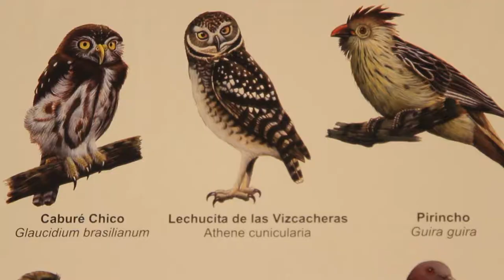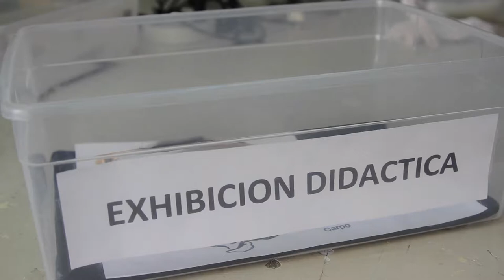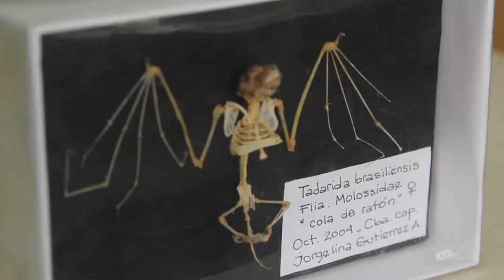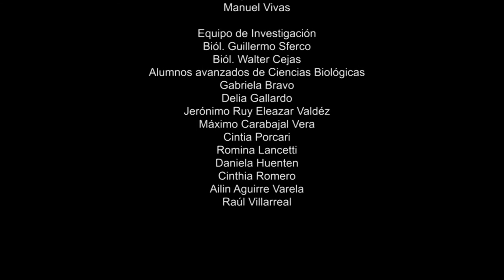ESQUELETOS: PREPARACIÓN DE PIEZAS ÓSEAS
A partir de una técnica innovadora en conservación de piezas óseas, este grupo de científicos de la Facultad de Ciencias Exactas, Físicas y Naturales de la Universidad Nacional de Córdoba, con el apoyo del Gobierno de la provincia de Córdoba, propone generar otro tipo de acercamiento a la fauna autóctona.

Título del Proyecto PROTRI
APLICACIÓN DE TÉCNICAS INNOVADORAS EN  LA REPARACIÓN DE PIEZAS ÓSEAS, CAPACITACIÓN, TRANSFERENCIA Y UTILIZACIÓN EN MUSEOS DE CIENCIAS NATURALES
Dir. del proyecto: Dra. Mirian E. Bulfon; Equipo de Investigación: Biól. Guillermo Sferco
Biól. Walter Cejas; Gabriela Bravo; Delia Gallardo; Jerónimo Ruy Eleazar Valdéz; Máximo Carabajal Vera; Cintia Porcari; Romina Lancetti; Daniela Huenten; Cinthia Romero; Ailin Aguirre Varela; Raúl Villarreal

Fb: Esqueleto a la vista

MICRO-CIENCIA es una serie de microprogramas realizados desde el Centro de Producción e Innovación en Comunicación de la Facultad de Ciencias de la Comunicación de la Universidad Nacional de Córdoba en coordinación con el Ministerio de Ciencia y Tecnología de la Provincia de Córdoba para la divulgación de proyectos seleccionados Programa de Transferencia de los Resultados de la Investigación y a la Comunicación Pública de la Ciencia convocatoria de Proyectos Subsidiados año 2014
Producción General: Guillermo Iparraguirre
Producción Ejecutiva: Meli Orquera
Jefa de Producción: Estefanía Galará
Guión: Mariano Aguado
Contenidista: Dra. Mirian E. Bulfon
Cámara: Sol Maestri
Drone: César Boretti
Edición: María Belén Poncio
Postproducción: Manuel Vivas

Autoridades FCC
Decana
Mariela Parisi
Secretaría de Coordinación
Susana Morales
Centro de Producción e Innovación en Comunicación
Guillermo iparraguirre

Autoridades Gobierno de la provincia de Córdoba
Gobernador de la provincia de Córdoba
Juan Schiaretti
Ministerio de Ciencia y Tecnología de la provincia de Córdoba
Walter Robledo
Secretaría de Gestión de Ciencia y Tecnología
Esther Galina
Dirección de Promoción Científica
Sergio Mansur
Equipo de Producción del Área de Comunicación y Prensa
Subsecretaría de Promoción Científica
Irene Schubel
Gastón Dunayevich